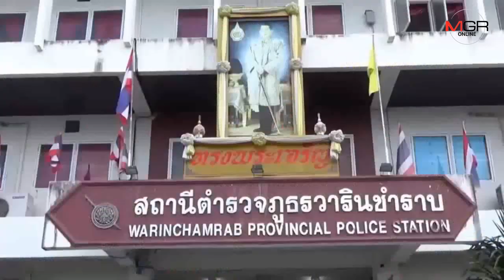คาดคนขับหลับใน!ตร.ยันรถตู้เสียหลักข้ามเลนพุ่งชนรถบรรทุกดับ7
24/10/2019 คาดคนขับหลับใน!ตร.ยันรถตู้เสียหลักข้ามเลนพุ่งชนรถบรรทุกดับ7
อุบลราชธานี-คปภ.อุบลฯให้คำแนะนำสิทธิประโยชน์การจ่ายสินไหมทดแทนอุบัติเหตุ 7 ศพ ขณะตำรวจคาดเกิดจากคนขับรถตู้หลับใน ทำให้พุ่งข้ามเลนมาชนรถบรรทุก ญาติทยอยมารับศพนำไปตั้งบำเพ็ญกุศลที่วัดประจำหมู่บ้านและจะฝังป่าช้าท้ายหมู่บ้าน26ต.ค.นี้